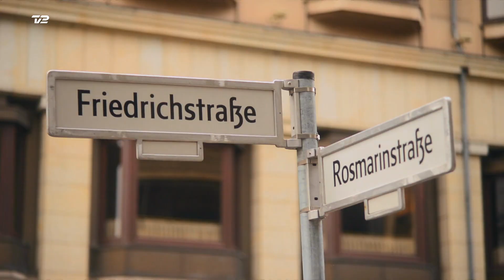Alice Rose | Danmark har talent 2019 | Audition 3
Sæsonen er i gang! Se meget mere Danmark har talent på TV 2 PLAY